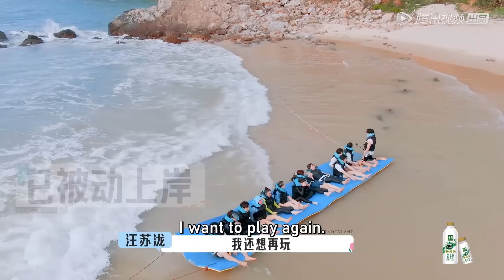形象管理大师→尹浩宇在海里也能保持着干爽发型 |《五十公里桃花坞S2 Wonderland | S2》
00:00 更多精彩视频尽在 WeTV / Tencent Video APP
00:30 下载 WeTV / Tencent Video APP 看海量完整版腾讯视频